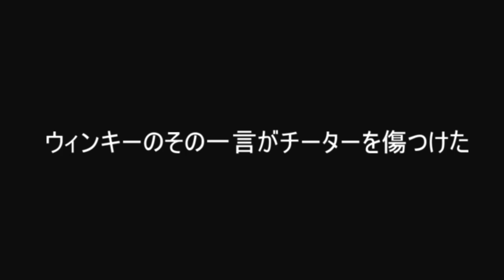【実況】私と妖精と悪魔と Part1 【エッシャーの家】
オシャンティーなゲームだなぁ
でも意味が全然分からない
初投稿
このゲームのURL↓